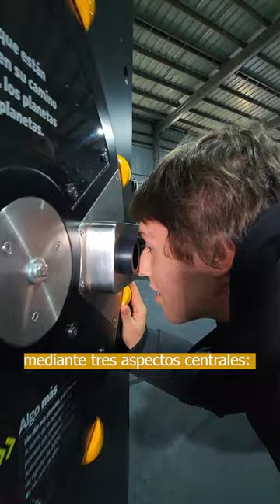¡Llegamos por primera vez a Lebu!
Hoy inauguramos la exposición “Astro itinerante, un Viaje por Nuestro Sistema Solar”, en el marco de la 24ª versión del Festival CineLebu.

La exposición del MIM, que es uno de los edificios del Centro Interactivo de los Conocimientos, funcionará en forma gratuita para establecimientos educacionales y público general.

“Astro itinerante, un Viaje por Nuestro Sistema Solar” se instalará en el Gimnasio Municipal de Pehuén, y funcionará de lunes a domingo de 10:00 a 17:00 horas, sin inscripción previa y por orden de llegada.

Esta exposición está constituida por una serie de módulos que buscan conocer de forma interactiva el “vecindario galáctico” en que está inserto nuestro planeta, mediante tres aspectos centrales: su diversidad, inmensidad y dinamismo.